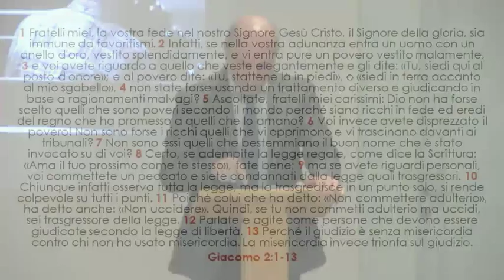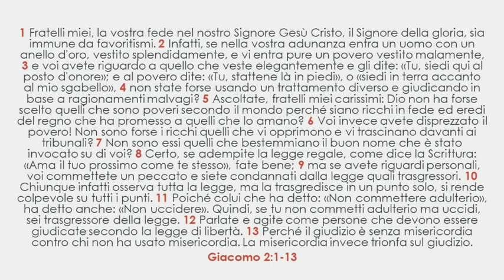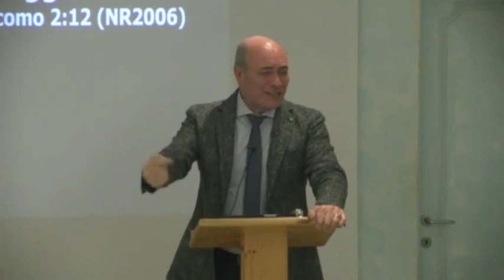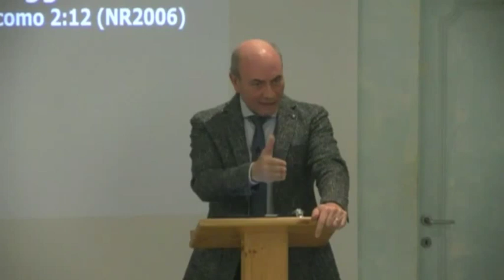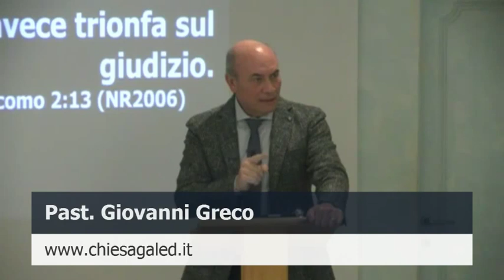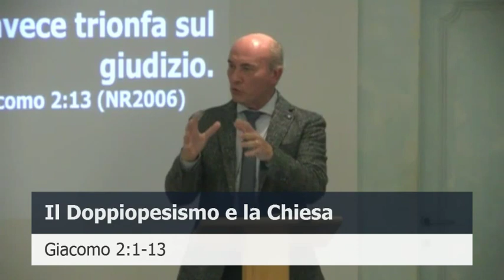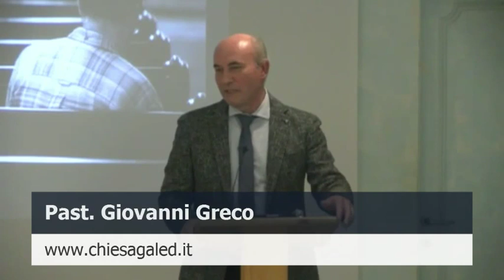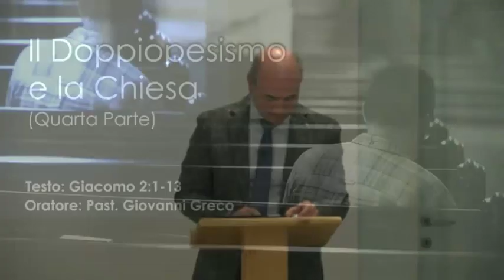Il Doppiopesismo e la Chiesa (Quarta Parte) - Sermone -